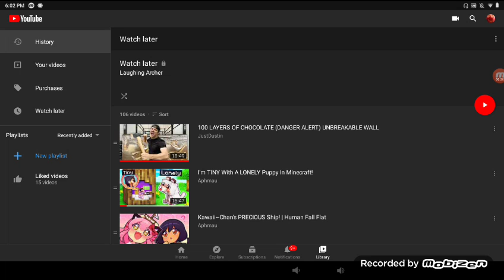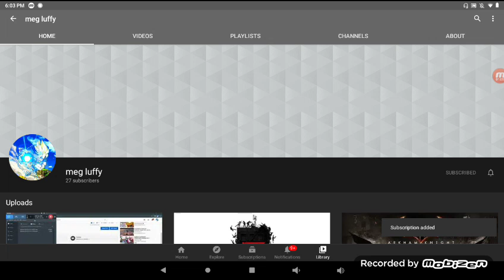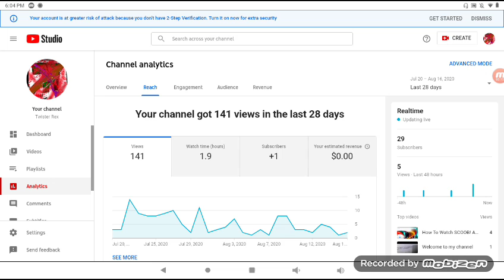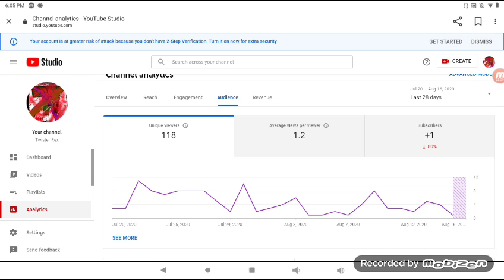Showing my Subscribers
Ik. Overdue by 4 late by 1.